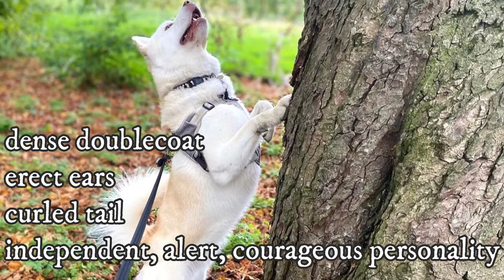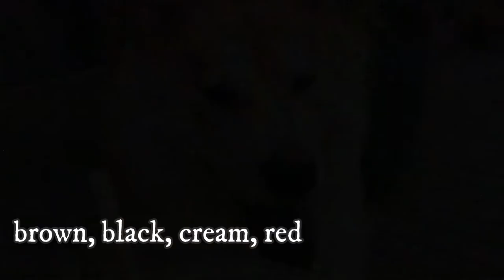Chowski - TOP 10 Interesting Facts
Top 10 facts about Chowski, also known as Chusky, a crossbreed of Siberian Husky and Chow Chow.

Short Chowski description:
The Chowski is not officially registered under any dog group, but we can easily say, that it would belong into the Spitz dog category. Both of its parents are Spitz dogs and the Chowski has all the Spitz like characteristics, from which some of them are very dense doublecoat, erect ears, very often curled tail, independent, alert, courageous and lively personality.

The Chowski is medium to large sized dog breed with average height between 17-23 inch, which is 43-58 cm and weight between 40-65 lbs, which is 18-30 kg. Females are naturally slightly smaller than males.

Chowski facts VIDEO TIMESTAMPS:
0:26 Designer dog breed
0:53 Spitz
1:18 Appearance
1:56 Size
2:16 Coat and color
2:33 Maintenance
3:07 Cold lovers
3:46 Personality
4:48 Exercise
5:17 Health

If you enjoyed the video, check out more of our content here on Rocadog channel or we can recommend you other Youtube channels like Off-Leash K9 Training London or Nala The Chowski